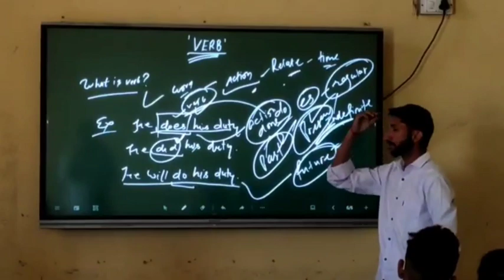बेहतर शिक्षकों की जननी धरती *खरकपुनिया* की👌💐👍